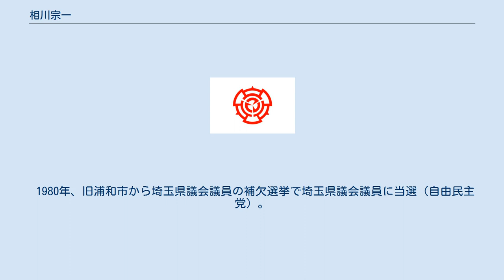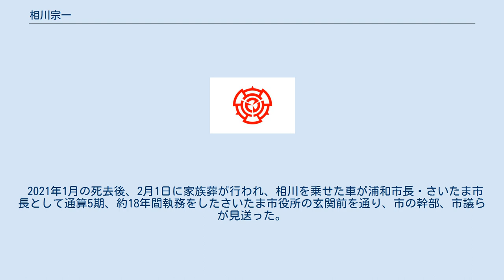相川宗一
相川 宗一（あいかわ そういち、1942年9月13日 - 2021年1月25日）は、日本の政治家。
 埼玉県浦和市（現：さいたま市浦和区）岸町出身。
慶應義塾大学商学部卒業。
埼玉県議会議員（3期）、浦和市長（3期）、さいたま市長（2期）を歴任。
 1980年、旧浦和市から埼玉県議会議員の補欠選挙で埼玉県議会議員に当選（自由民主党）。
以後、埼玉県議を3期務めた後、1991年に浦和市長選挙に立候補。
5選を目指した現職の中川健吉を破り、第18代浦和市長に就任。
以後、浦和市長を3期務めた。
2001年5月1日、浦和市・大宮市・与野市との新設合併（さいたま市施行）に伴い失職し、5月27日執行の市長選挙で旧大宮市長であった新藤享弘などを破り、初当選した。
また、2005年5月15日執行の市長選挙では自民党県議中森福代を破り、再選。
 2008年11月11日、さいたま市大宮区のホテルで開かれた、在日本大韓民国民団埼玉県地方本部の記念式典で挨拶中、体調不良を訴え、近くの病院に入院した。
検査の結果、胸部の動脈に損傷が見つかり、手術を受けた。
 3選を目指して立候補した2009年5月24日執行の市長選挙では、自民党埼玉県連・公明党埼玉県本部の推薦を得たものの、当選した場合通算6期22年となる多選批判や健康問題、自民党国会議員の一部が再び立候補した中森陣営に流れたことが響き、元県議会議員の清水勇人に敗れ落選。
 その後、2010年5月にさいたま商工会議所の副会頭に選出された。
この副会頭就任は、同年10月に退任予定の川本宣彦会頭の後任として次期会頭に就任することが前提であるために、就任後の清水との関係が注目されていたが、同年9月22日副会頭を辞任した。
 2011年7月1日、さいたま市議会は、さいたま市名誉市民として顕彰することに同意し、11月1日に顕彰された。
 2012年11月3日、旭日中綬章を受章。
 2021年1月25日1時36分、慢性呼吸不全のため、さいたま市内の病院で死去。
78歳没。
死没日をもって従四位に叙される。
3市合併時の市長は2007年11月に旧与野市長・元さいたま市長職務執行者の井原勇が、2020年12月に新藤が死去しており、相川の死去により全員が故人となった。
 浦和市長選挙に初めて立候補した際、地元選出の自民党衆議院議員であった松永光が中川健吉を支持したことから、以降は松永と対立。
市長就任後は自民党との間に一定の距離を置くようになった。
市長選挙には毎回公明党の推薦で立候補しているが、政治信条は一貫して保守であり、市議会において新しい歴史教科書をつくる会による歴史教科書に賛意を表明するなどしている。
 旧浦和市長時代には市内に本拠を置くプロサッカークラブ、浦和レッドダイヤモンズのファン（レッズ後援会の会長）であることを公言していた。
旧浦和市が合併し新市さいたま市の市長に在任中は、さいたま市として合併した旧大宮市に本拠を置く大宮アルディージャの存在に配慮して公言は控えた。
これは、アルディージャ後援会の会長に就任したためであった。
このため、両チームが対戦するさいたまダービーは、「自分が会場に行くと角が立つ」と言う理由でもっぱらテレビ観戦に留め、自宅のベランダには両チームのチームフラッグを掲げて中立を示していた。
 とはいうものの、2009年の市長選では浦和レッズの元監督ギド・ブッフバルトが応援演説を行った。
 家業は元禄年間から続くという米穀商。
祖父・相川宗次郎と父・相川曹司は共に、元浦和市長を在任していたので、親子三代で同一の地方自治体の首長となったが、旧浦和市のような大きな自治体で、かつ県庁所在地では全国的にも非常に珍しい。
また、親子三代で同一の地方自治体の名誉市民に顕彰されているのも同様である。
 2021年1月の死去後、2月1日に家族葬が行われ、相川を乗せた車が浦和市長・さいたま市長として通算5期、約18年間執務をしたさいたま市役所の玄関前を通り、市の幹部、市議らが見送った。